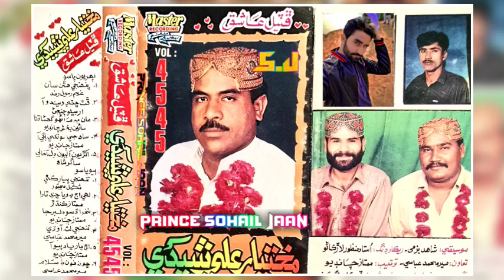ڦٽيل عاشق Mukhtiar Ali Sheedi Master Recording Volume 4545 MUKHTIYAR ALI SHEEDI OLD SINDHI SONGS(1)